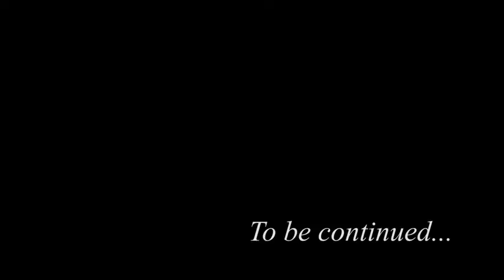WEEK 4 | KKN UNS MOROTAI 2019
Ini adalah rangkuman kegiatan kami selama minggu keempat melakukan Kuliah Kerja Nyata di pulau Morotai.